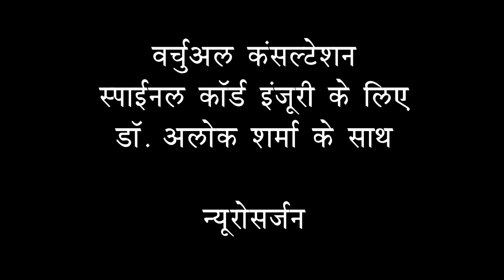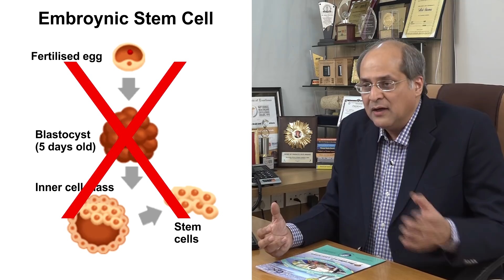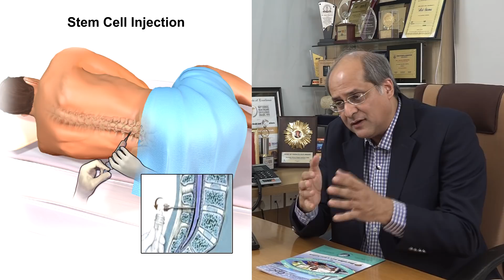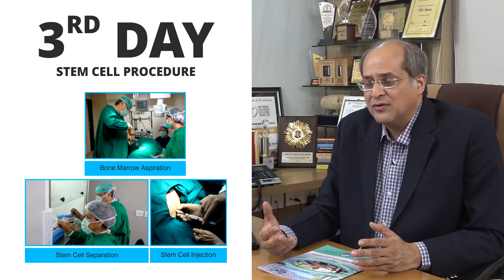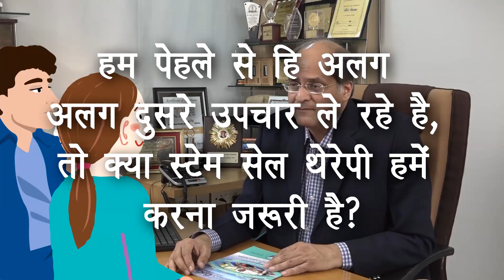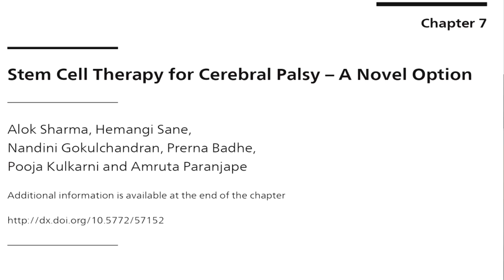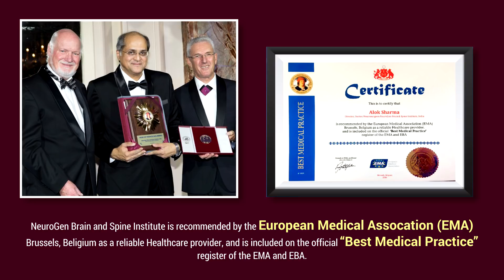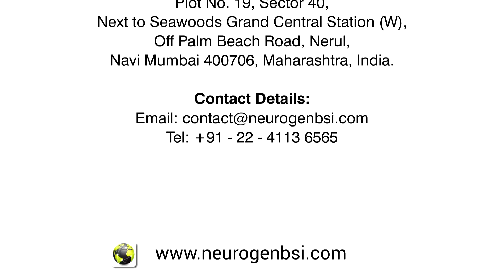वर्चुअल कंसल्टेशन स्पाइनल कॉर्ड इंजरी के लिए डॉ. अलोक शर्मा के साथ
स्पाइनल कॉर्ड इंजरी, स्टेम सेल ट्रीटमेंट उनके सेफ्टी और रिजल्ट्स के बारे मैं अकसर पूछे जाने वाले सवालो के जवाब देते हुए डॉ. अलोक शर्मा - न्यूरोसर्जन |